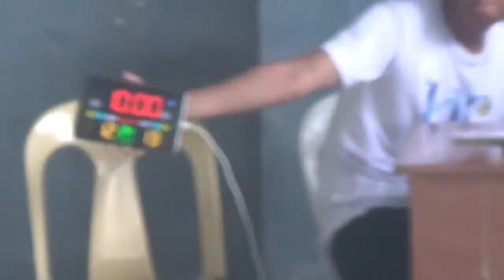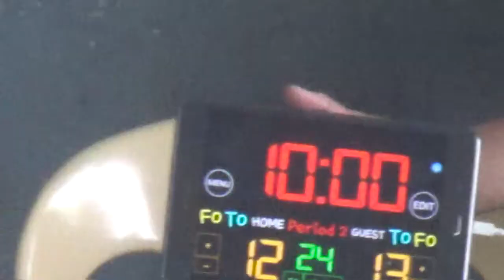Batch 2004 vs Batch 2001 1st Quarter JOSE 2018